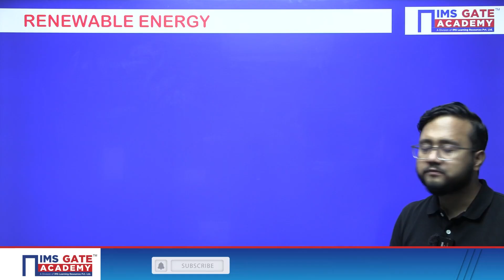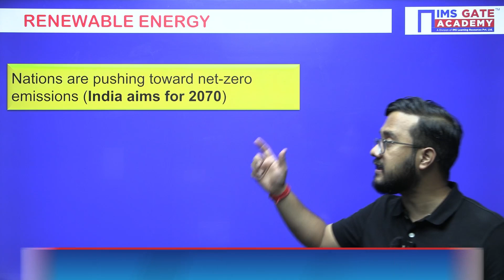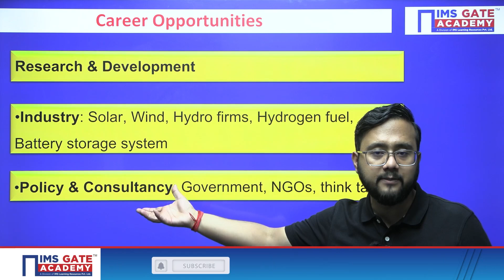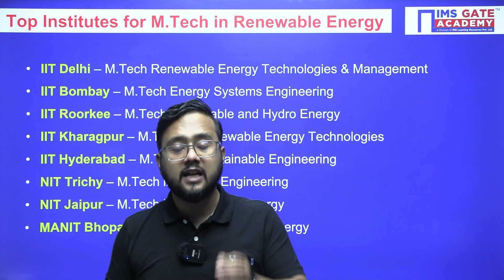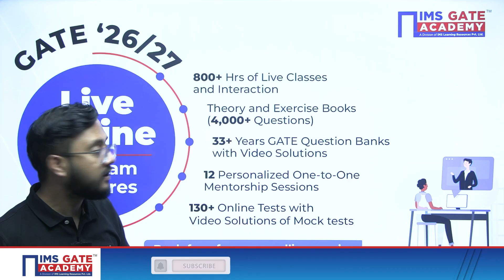M.Tech in Renewable Energy | Atul Negi